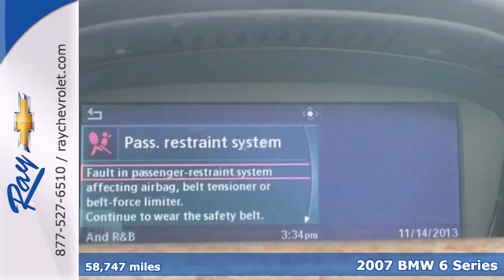2007 BMW 6 Series Fox Lake, IL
Year: 2007
Make: BMW
Model: 6 Series
Trim: 650i
Engine: 4.8L V8 DOHC 32V Valvetronic
Transmission: 6-Speed Automatic Steptronic
Color: White
Mileage: 58747
Stock #: P9151A

Ray Chevrolet has been a major part and sponsor of this community for many years. We look forward to serving you!

Hours:

9:00am to 9:00pm
Saturday
9:00am to 7:00pm
Sunday Closed

Address:
39 North Rt 12